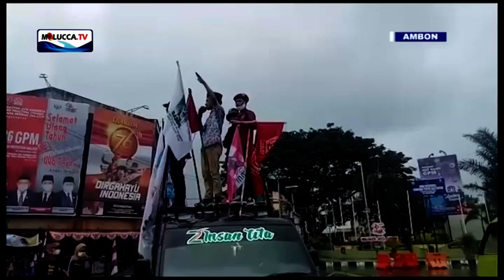DEMO, MENOLAK PREMIUM DITIADAKAN. (AMBON-MALUKU). / HALLO AMBON PETANG.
TIADAKAN PREMIUM DAMPAK TARIF ANGKOT NAIK